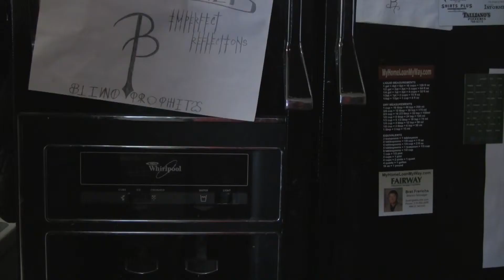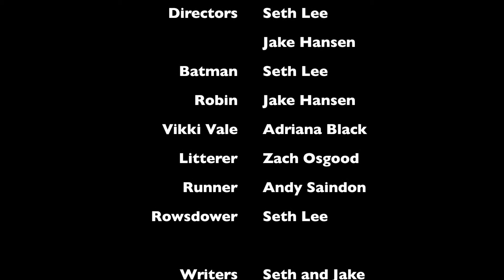How To Be A Superhero- Seth Lee- Jake Hansen